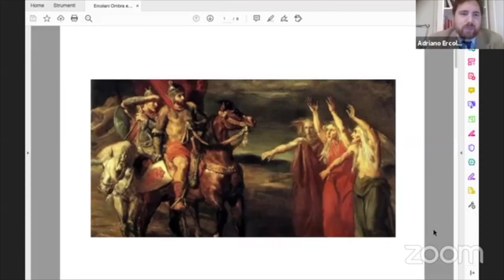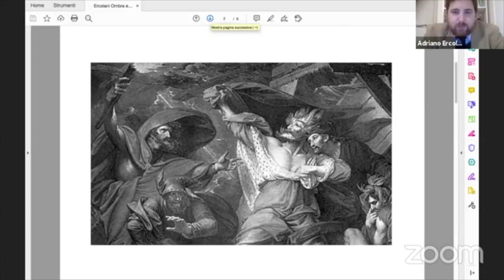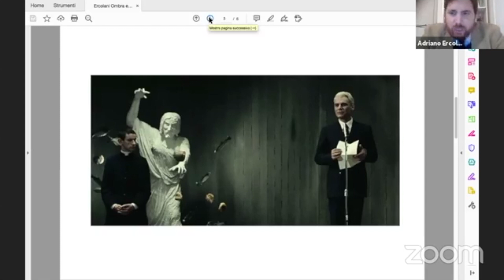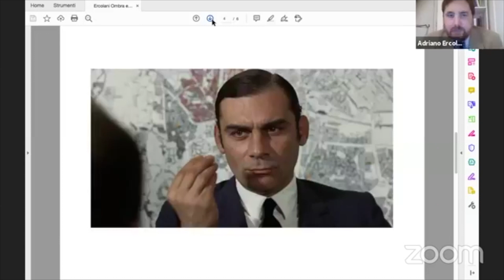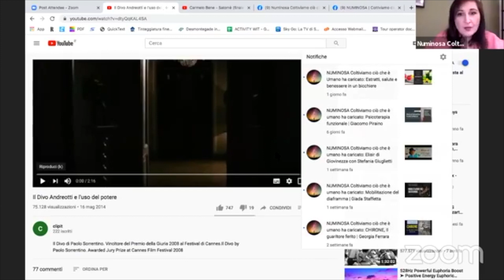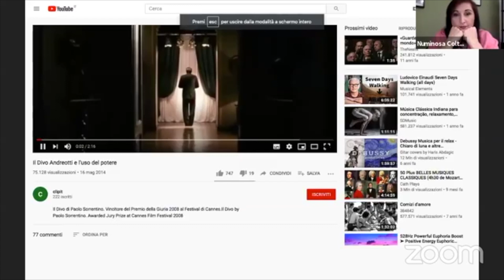Ombra e Potere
Il potere risiede nel suo essere visibile sempre ed ovunque? Oppure l’invisibilità è nutrimento primario per i sistemi di potere?
I sistemi di potere sono finalizzati al loro perpetuarsi, ma noi siamo in qualche modo responsabili, abbiamo contribuito a crearli?
Quanto ne siamo condizionati, quanto ne siamo consapevoli e come leggere la deriva sociale alla quale stiamo assistendo?
Abbiamo invitato Alessandro Orlandi, Adriano Ercolani e Stefano Riccesi per parlare di un tema che è parte dell’inconscio collettivo e di logiche che determinano il nostro quotidiano. Una riflessione corale volgendo lo sguardo alla storia, alla filosofia, alla sociologia, alla spiritualità, alla coscienza critica, alla presenza a sé stessi come essere umani.
LIVE @ NUMINOSA:
Alessandro Orlandi
Matematico, museologo, musicista, saggista ed editore della Lepre edizioni, è autore di numerosi articoli e libri riguardanti la matematica, la museologia e la storia delle religioni.
Adriano Conte Z. Ercolani
Nato a Roma nel 1979, è un divulgatore culturale e critico letterario.
Si occupa in particolar modo dei rapporti tra filosofia orientale e occidentale.
Stefano Riccesi
Filosofo e libero ricercatore in territori esoterici e sapienziali, naturopata e insegnante di naturopatia, è co-fondatore dell’Associazione Artemìa, un progetto dedicato alla pratica e alla divulgazione della medicina tradizionale dell’Occidente e in particolare della medicina di Paracelso.